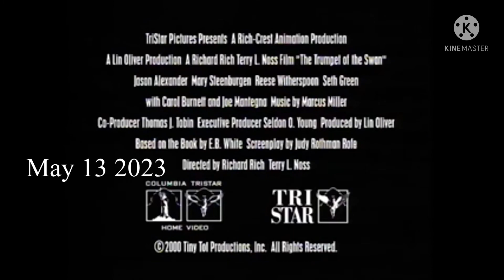The Trumpet Of The Swan Movie Trailer (Ricardo Lopez style)